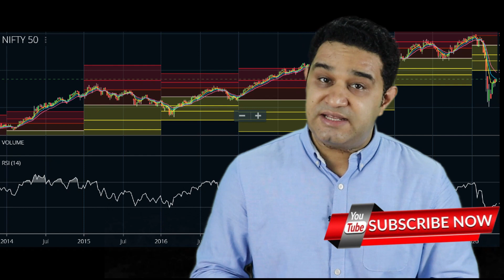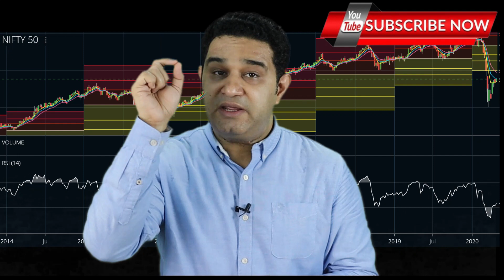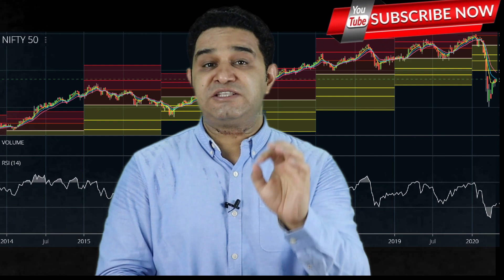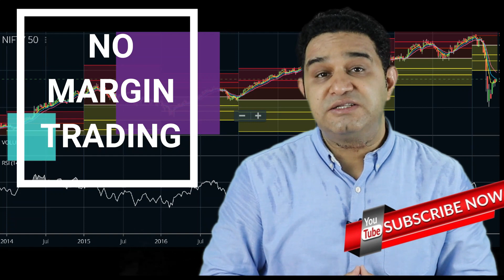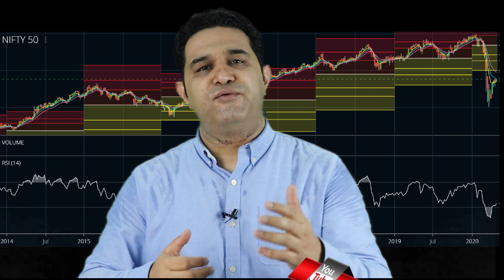How to become a Successful Stock Trader || 4 Steps to become a Stock Trader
(Best Online Platform/App to Invest Free in Mutual Funds
In this video I have discussed the most important steps that you need to know in order to become a stock trader.

There is a general thinking that trading is very complicated and Risky.  However, you'll be happy to know that this misconception isn't true.

Learning how to trade the stock market and become a successful trader, is just like learning any new skill. Learning Stock Market is just like you learn any other business skill before you invest huge capital into that business.It may seem intimidating at first, but the more you get into it - the easier it becomes to you.

You must know that reaching the level of a successful Professional trader requires a lot of time and dedication, especially during the first few months. Why?... because trading stocks for beginners isn't an easy "get rich quick scheme."

Learning how to become a stock trader is a skill set that you must develop. The more you learn, the more you apply, the more you learn what works and what does, the more you will become a successful trader.

For Paper Trading or Dummy Trading or Practice Trading:-

About  Me:-